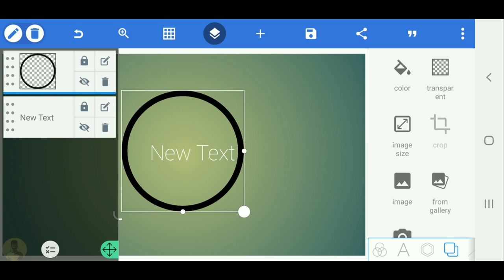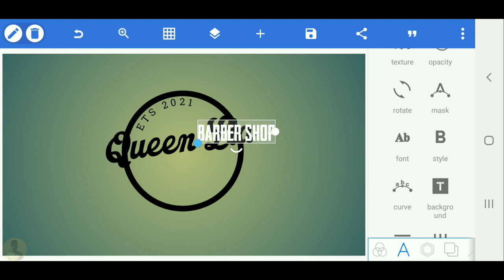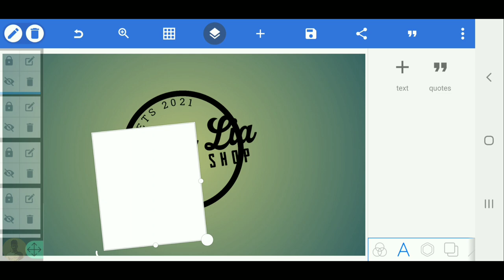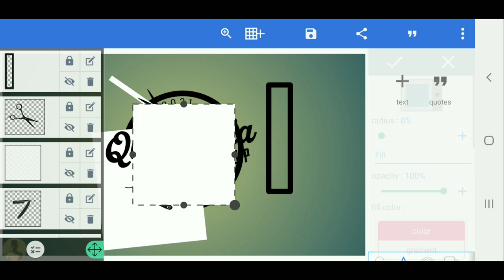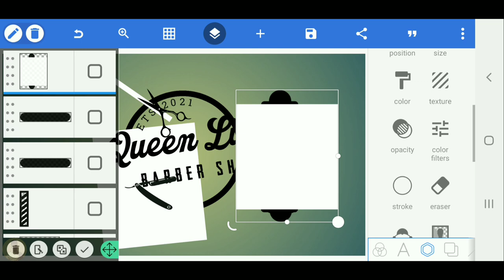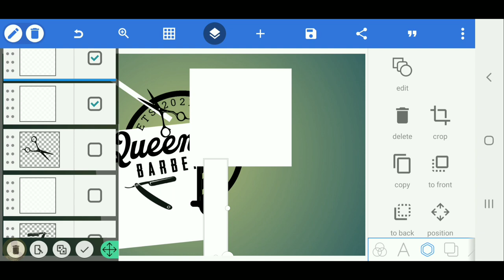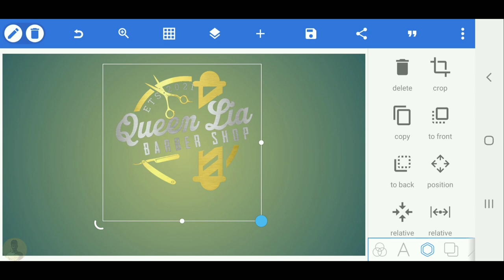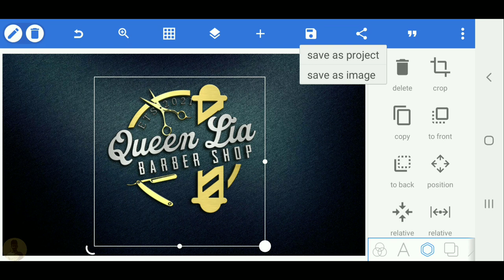Barber shop logo design-Pixellab logo[Vandy Design]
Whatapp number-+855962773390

ABA BANK

Name : YEM VANDY
ADDRESSS: No. 65, EAbdul Carime, Abdul Carime St. (21), Phnom Penh,Cambodia

Accoun number
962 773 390